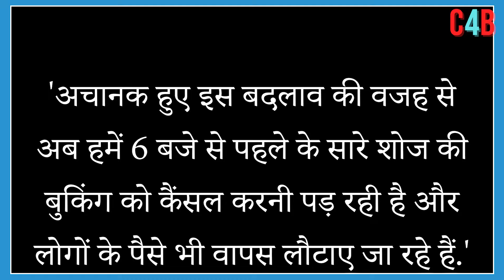BMCM Maidaan Release Plans Changed, Here’s When Makers Will Release Both Movies.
'Bade Miyan Chote Miyan' and 'Maidaan' to release on Eid, April 11; makers to hold paid previews from 6PM
PKG